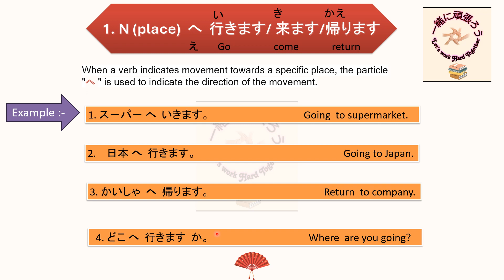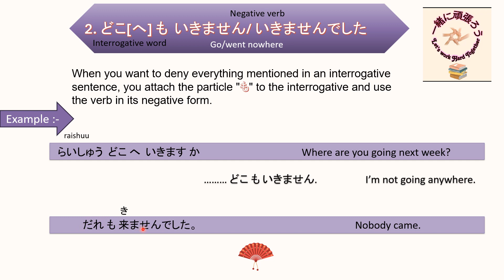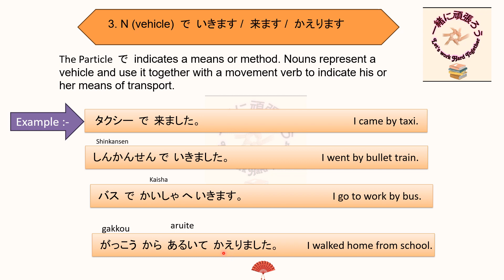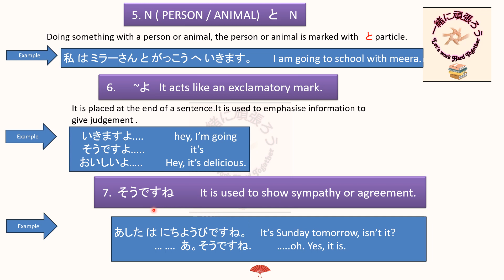N5 grammar L5 | Minna no Nihongo | Japanese in Marathi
जपानी भाषा शिकूया मराठीतून
 In thiss video ,we try to explain  you MINNA NO NIHONGO BOOK lesson no 5 grammars .

Welcome to our Isshoni Ganbarou japanese online classes.

 Japanese in Marathi | JLPT N5 |